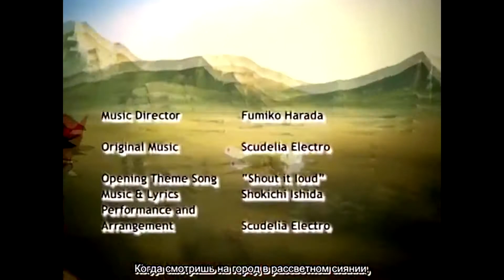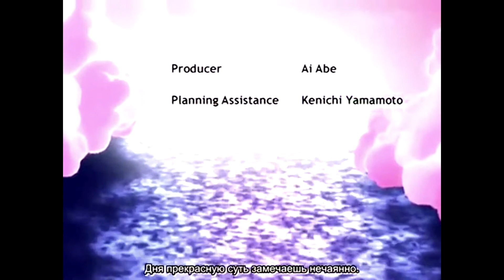Приключения Джинга опенинг русские субтитры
King of Bandit Jing opening rus sub